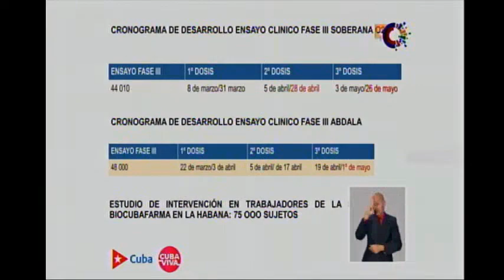¿Cómo marchan los ensayos de los candidatos vacunales en Cuba?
El Dr. Eduardo Martínez Díaz, presidente de BioCubaFarma, actualizó la información sobre la marcha de los ensayos de los candidatos vacunales cubanos. Vea toda la información aquí  .